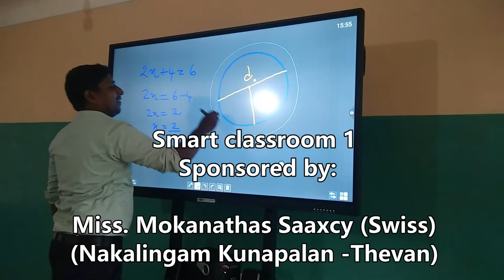Smart Classroom opening Vayavilan Central College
VCC